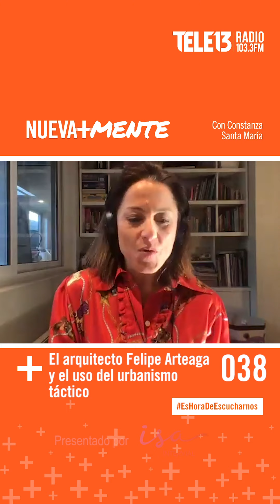El arquitecto Felipe Arteaga y el uso del urbanismo táctico | Nueva+Mente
En este capítulo de Nueva+Mente, Contanza Santa María conversó con Felipe Arteaga, arquitecto y consejero del Consejo Nacional de Desarrollo Urbano, quien abordó la importancia que ha tomado el urbanismo táctico ante el déficit de espacios públicos y de viviendas, entregando seguridad para los ciudadanos con espacios demarcados. En Santiago, hay una gran intervención en el Parque Metropolitano por el ingreso de Pedro de Valdivia y ya se prepara otro de estos proyectos por el acceso a Pío Nono.